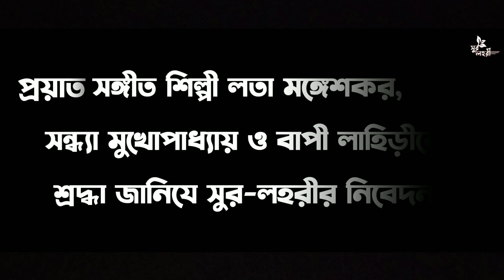Tribute to Lata Mangeshkar,Sondha Mukhopadhyay & Bappi Lahiri || Instrumental Music Cover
সুর লহরী তে আপনাকে স্বাগত 🙏🙏🙏🙏

Tribute to Lata Mangeshkar,Sondha Mukhopadhyay & Bappi Lahiri || Instrumental Music Cover   || Sura Lahari  ||

Cover credit :-
Instrument :- Jagadish Roy
Camera and editing :- Debasish Roy

Introduction:-
Hi,
I am Jagadish Roy. I am a instrumental artist . I shall try to entertain you by my creation of music.

Queries solved :-
1) sura lahari new video
3) sura lahari karaoke music
4) instrumental music of songs
5) instrumental song by jagadish roy
6) karaoke by jagadish roy
7) instrumental cover by sura pahari
8)karaoke mix by sura pahari
9)trak music by sura pahari
10) instrumental cover by sura pahari
11) piano cover by jagadish roy
12) piano cover by sura lahari

t-series
t-seriessongs
new song